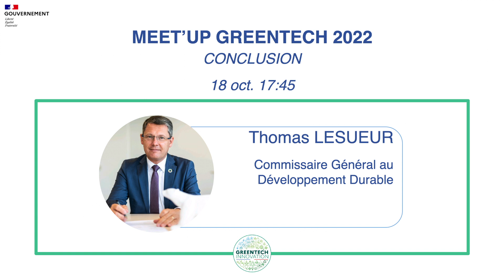Conclusion journée du 18 octobre par Thomas Lesueur, Commissaire Général au Développement Durable